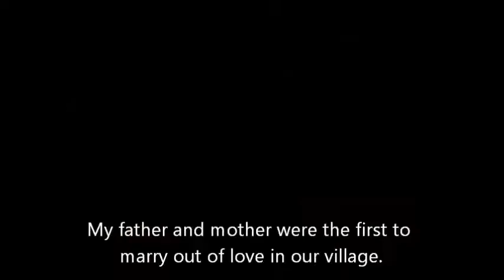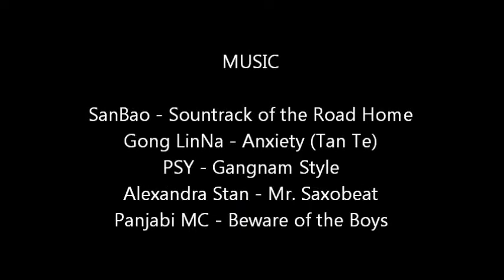Legendary Love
A project I did last year for media arts class based off the movie "The Road Home" by Zhang Yimou, an amazing director.

San Bao - Soundtrack of the Road Home
Gong LinNa - Anxiety (Tan Te)
PSY - Gangnam Style
Alexandra Stan - Mr. Saxobeat
Panjabi MC - Beware of the Boys